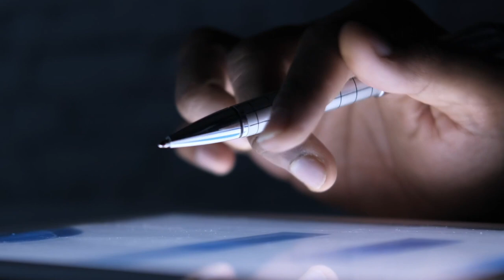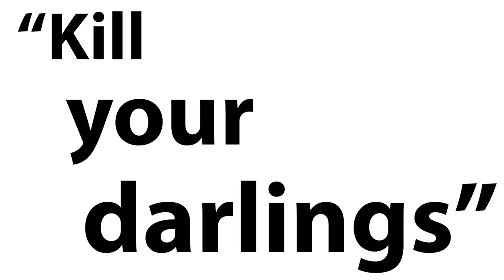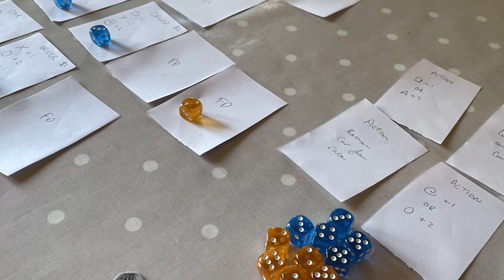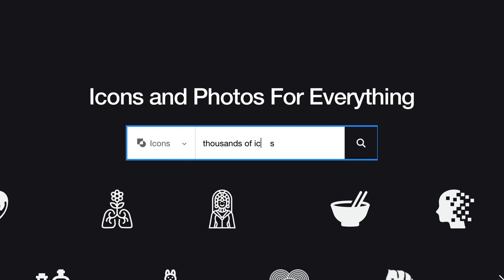Prototyping and Failing Fast | How to Create a Tabletop Game #3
Cogito Design is by Cogito Ergo Meeple who design and produce games!

About this tabletop design series:

Ever wanted to create your own tabletop game? Maybe you’ve already started and are looking for more guidance? Or are you just interested in how games are made? This new video series aims to take you through the entire design process, from initial concept creation to final publication and everything in-between!